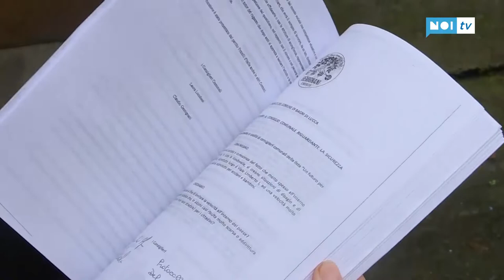Regionali, Mallegni: "Al centrodestra serve un candidato moderato"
BAGNI DI LUCCA - L'opposizione di centro destra fa il punto della situazione a metà mandato, nel Comune di Bagni di Lucca. E per farlo invita i vertici di Forza Italia, il senatore Massimo Mallegni e il consigliere regionale Maurizio Marchetti, ad un incontro pubblico presso il Bar Italia a Ponte a Serraglio.
NoiTv